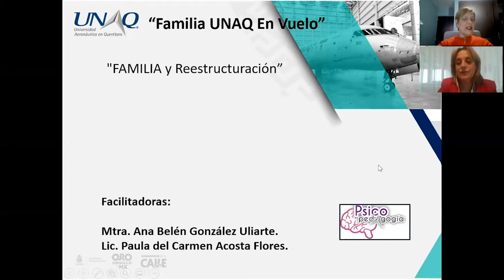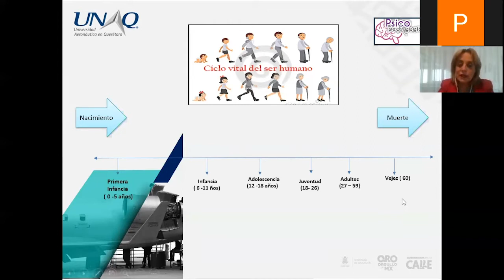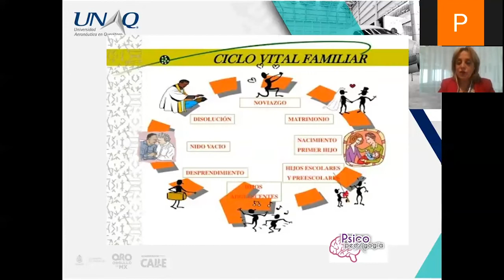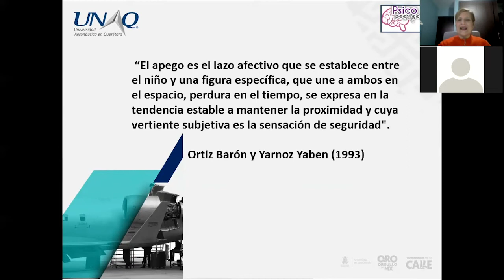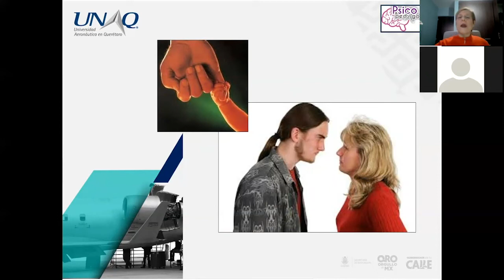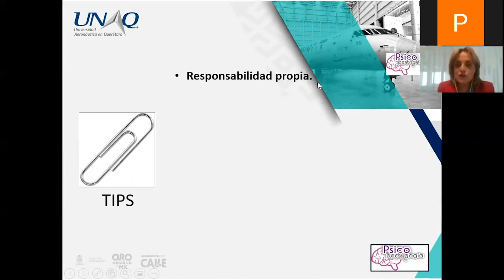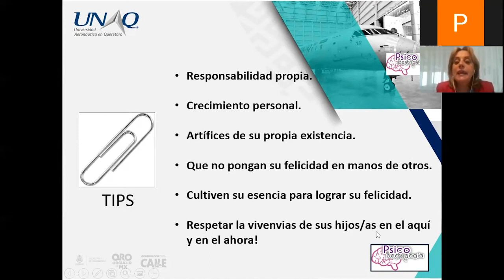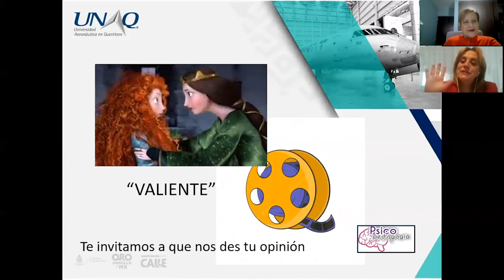Familia UNAQ en vuelo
Te invitamos a disfrutar de esta plática a cargo del área de psicopedagogía de la Universidad Aeronáutica en Querétaro. ✈️